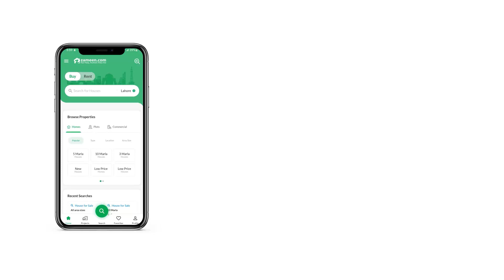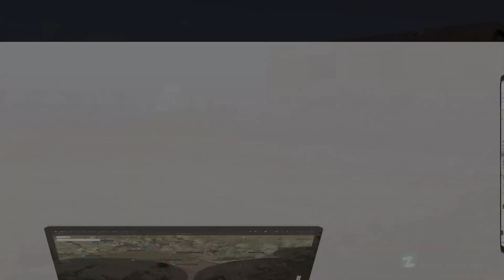1 KANAL RESIDENTIAL PLOT FOR SALE IN PHASE 4 BAHRIA ORCHARD LAHORE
Introduction
IMC -Investment Management Corporations Is Real Estate consultants and Builders In Bahria Town Lahore.

 IMC -Investment Management Corporations offers the best arrangements for private plots in G4 , Bahria Town is accessible available to be purchased alluring cost. Nearby Locations
Society Features
1. Eiffel Tower,
2. Grand Mosque
3. Theme Park,
4. Commercial Market
5.3. Bahria International Hospital
6.4. Shopping Mall,
7. Super Store,
8. Food Court,
9. Restaurant
10. Bahria Town School
 11. College, University
12. Ravi Restaurant, McDonald, Fri-Chicks, KFC